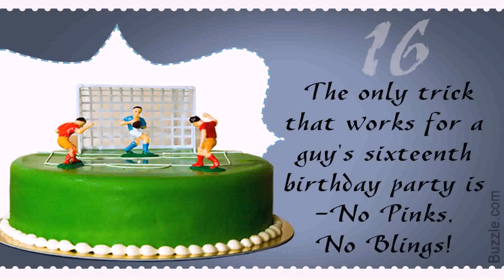Birthday Cake Decorating Ideas For Toddlers